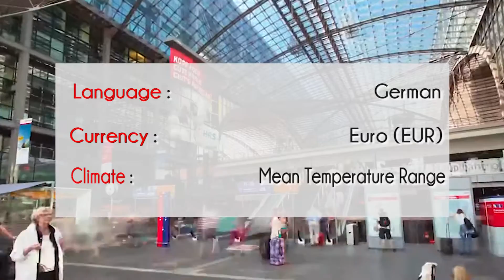About Germany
Details and Description of Germany. All Basic Information about Germany which can be useful for Students Planning to Study in Germany.